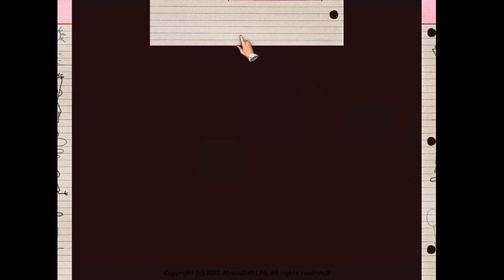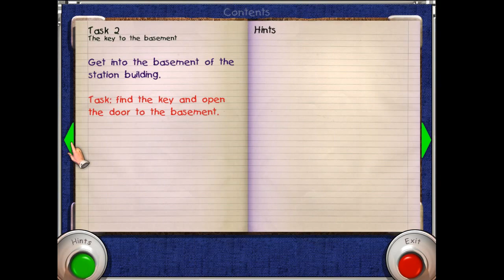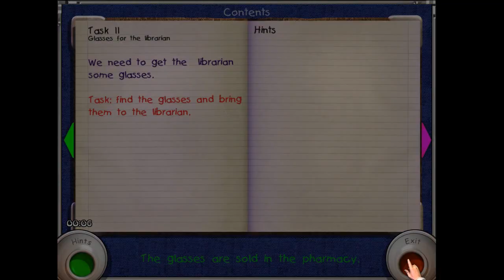City Of Fools Playthrough Part 1 (No Commentary)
City Of Fools Playthrough Part 1